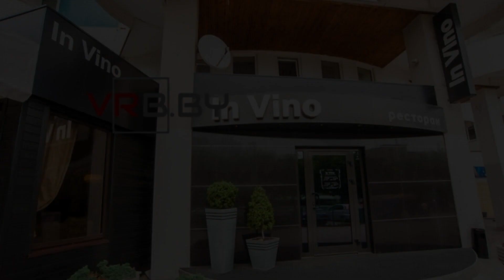Ресторан «In Vino (Ин вино)» | Минск, ул. В. Хоружей, 22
Ресторан «In Vino (Ин вино)» подробнее: ✨

С нами вы откроете для себя волшебный мир, полный захватывающих объектов и уникального контента, который увлечет вас с первой секунды!
Ваша поддержка помогает нам развиваться и создавать еще более интересные видео.